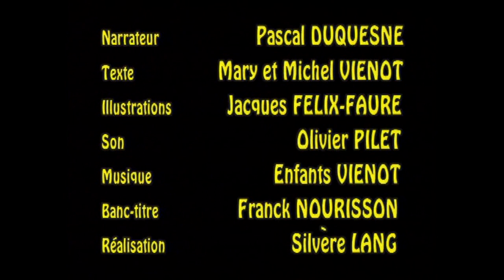Nuage et Igor (Français)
Texte : Mary et Michel Vienot
Illustrations : Jacques Felix-Faure
Lecture : Pascal Duquenne

True story of the relationship between Igor and his donkey Cloud.

Igor was ten years old he didn't really have friends like you and I have friends he couldn't speak he didn't know how to play ...

Until the day he met Cloud. A true story to talk about difference and death

The story tells how Igor received for his tenth birthday, an extraordinary birthday present from the inhabitants of his village: an all-white donkey. We discover how this donkey allowed Igor to explore the world. Until the tragic day, six years later, when the donkey is unwell. Cloud will wait until we take down Igor before hitting the slope and killing himself. It was the death of Cloud that moved an entire village and pushed Igor's mother to write this book.